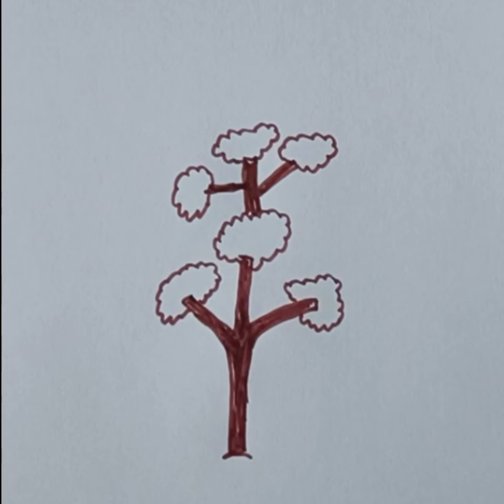👉How To Make Easy Drawing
👉How To Make Easy Drawing Bird.
🤘Easy Tree Drawing इतनी easy की कोई भी बना ले। Easy Drawing 😃।drawing

In this video, we'll teach you how to draw beautiful trees with ease. Our step-by-step tutorial is perfect for beginners and seasoned artists alike. Using simple techniques and basic shapes, you'll be able to create lifelike trees in no time. Our tutorial covers important topics such as shading, texture, and perspective. With our easy-to-follow instructions and plenty of practice, you'll be drawing realistic trees in no time. So, whether you're an aspiring artist or just looking to improve your skills, this tutorial is the perfect place to start. Don't miss out on this opportunity to unlock your inner artist and create stunning tree drawings! Keywords: tree drawing, easy tutorial, step-by-step, shading, texture, perspective, realistic, beginner-friendly.

your queries ✓✓✓✓✓✓✓✓✓✓✓✓✓✓✓✓
how to make parrot draw.
how to make easy draw.
how to make parrot drawing.
how to make easy pencil drawing.
how to make parrot picture.
how to make sparrow picture
how to make pictures.
how to tree drawing for beginners
tree drawing
how to draw trees
 easy tutorial
 step-by-step
 shading techniques
texture techniques
perspective techniques
art tutorial
beginner-friendly
drawing tips
How do you draw trees easy?
How do you draw and sketch a tree?
How do you draw a tree example?
tree drawing for kids
tree drawing with colour
Tree drawing easy
beautiful tree drawing
tree drawing realistic

Drawing sketch
Drawing ideas
Drawing easy
Drawing drawing
Drawing peacture
Drawing online
Drawing with pencil
How do I sketch my drawing
Which drawing is so easy
What are the 3 types of drawing